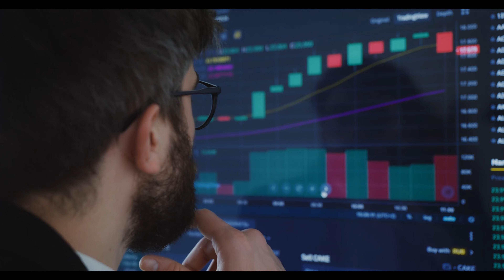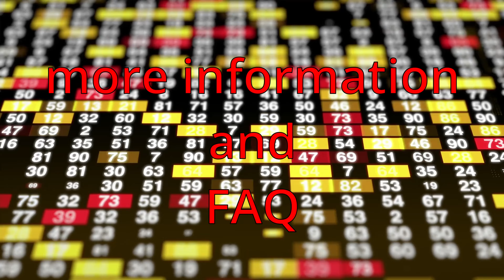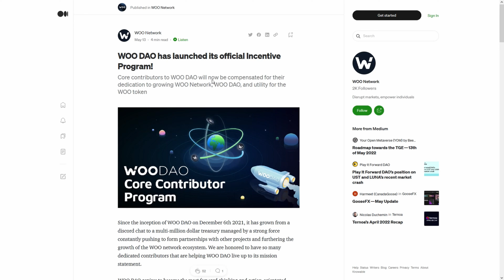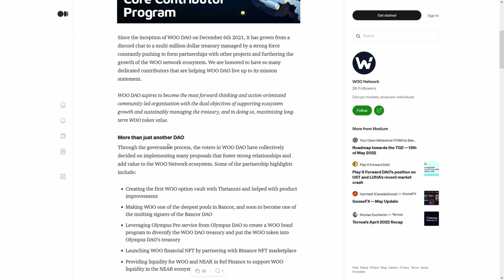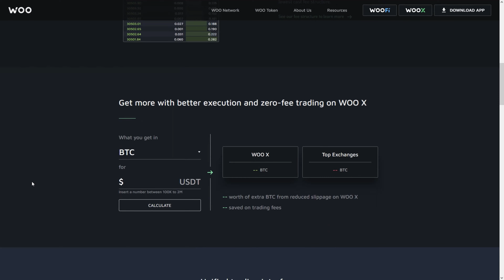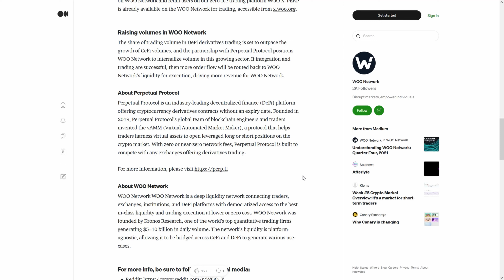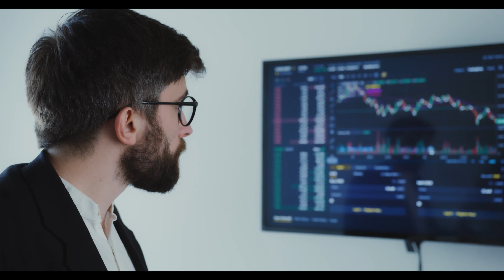Terra Classic LUNC hodlers! Crypto Bull Run 2022 Confirm 🚀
Terra Classic LUNC hodlers! Crypto Bull Run 2022 Confirm 🚀/Terra Classic LUNC Very Bullish Score!/ Terra Classic LUNC PUMP IT UP! Largest Binance Pump in Action! /Terra Classic LUNC WILL RECOVER FASTER THAN YOU THINK, Terra Classic LUNC BULLISH! BIG NEWS FOR CRYPTOCURRENCY MAKES ME SO HAPPY!
THIS IS HUGE?🌛  BRAND NEW luna crypto INCOMING!!! Terra Luna 2.0 Airdrop? Forecast for 2022, 2023, 2024, 2025, 2030.

Terra(terra luna) is a public blockchain protocol with a passionate community and a deep developer talent pool.
LUNAtic community, luna coin
Terra’s ecosystem is booming. Join the creators, builders, and users of the Terra ecosystem to pioneer the future of DeFi & online communities.

In this video I walk through Terra LUNA “What Experts Said?” PREDICTION 2022 and luna technical analysis during crypto crash. Terra luna latest live update. Terra LUNA “What Experts Said?” PREDICTION 2022 *WATCH BEFORE YOU BUY* If you search for Terra luna wallet: you may chooseTerra Station. Terra LUNA “What Experts Said?” PREDICTION 2022. In 2030 prediction is 0.004$ what is the likelihood of this happening?

This is an example of an analysis. Let me know if you want such a Terra Classic LUNC analysis in the next video.